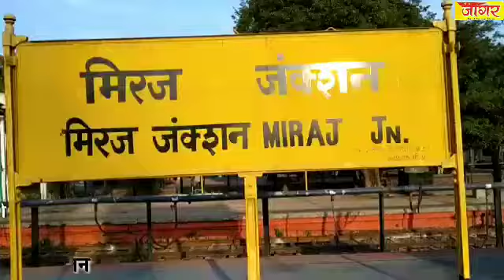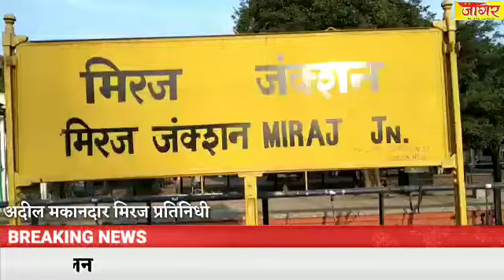भीम आर्मीच्या वतीने मिरजेत रेल रोको आंदोलन sharvari pawar director